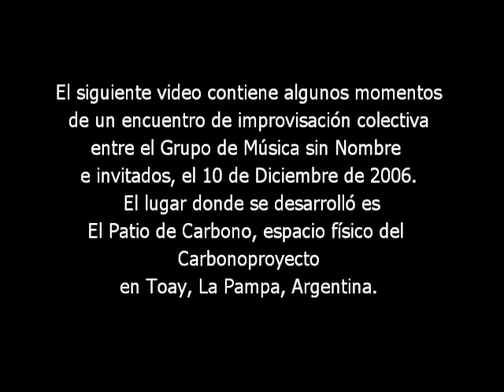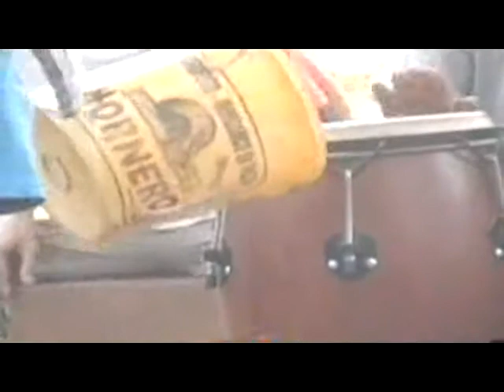GRUPO DE MUSICA SIN NOMBRE - en el Patio de Carbono (2006).avi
Video editado con distintos momentos de una performance de improvisación colectiva del Grupo de Música sin Nombre (GMSN) + invitados,  en El Patio de Carbono, en Toay, La Pampa, Argentina, el 10 de diciembre de 2006. Este encuentro fue el cierre de tres días de actividades organizadas por el Carbonoproyecto y BDC eventos, que incluyeron un show en vivo del músico experimental Alan Courtis (de Bs. As) y el GMSN (de La Pampa), en la ciudad de Santa Rosa (LP), dos talleres de improvisación libre -uno para músicos y no-músicos y otro para personas con capacidades diferentes- guiados por A. Courtis, y sesiones musicales en La Casita y El Patio de Carbono. El disco del GMSN: "En el Patio de Carbono" publicado por CPRecords en 2012, compila distintos pasajes de audio de estas sesiones.
Participan en la improvisación: Mario Ayala, Javier Maluendres, Alan Courtis, César Martín, Fabián Racca, Juan Ayala, Néstor Tempesta, Juan P. Bertolini y Pablo Carlassare.
Filmación y edición: Ludmila y Lucas Ayala